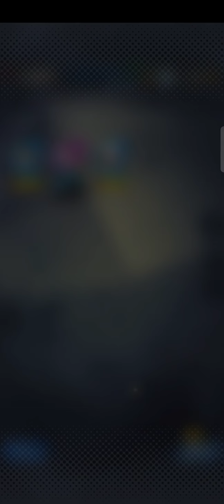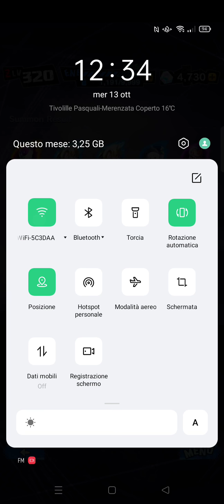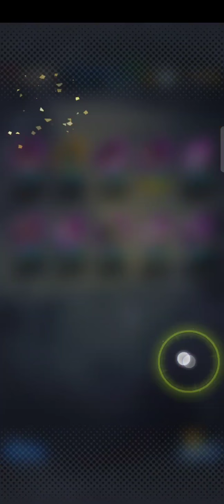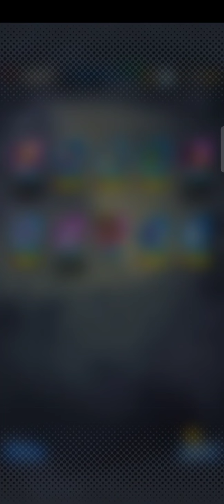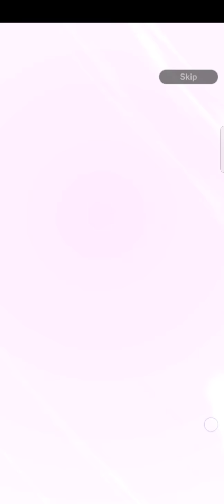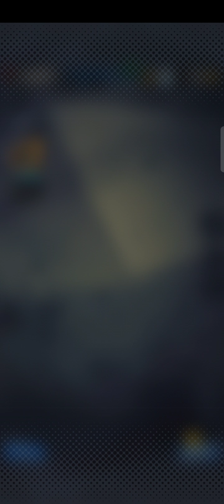PULLIAMO CELL LF 🥰 NUOVO MA TROVO SOLO NUOVE EXTREME JIREN E BABY Dragon Ball Legends ITA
Scusate se non si sentiva tanto la mia voce perché mi sono scordato di abbassare il volume, ma non fa niente spero solo che il video vi sia piaciuto lo stesso fatemi sapere nei commenti.